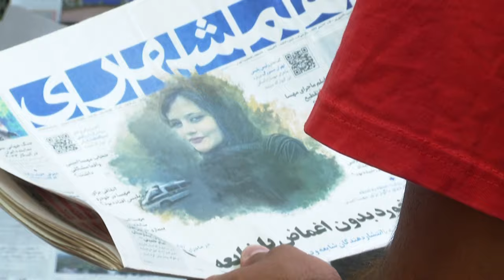The Atlantic Council celebrates Women’s History Month and International Women’s Day 2024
Join us from March 4-8, 2024, in celebrating Women’s History Month and International Women’s Day. Immerse yourself in insightful conversations with global women leaders and innovators, shedding light on how women and girls worldwide are addressing some of  today’s most pressing challenges. The Atlantic Council will host a series of events throughout the week, including a day-long conference on March 6 in partnership with Vital Voices Global Partnership, exploring the pivotal role of women and girls in shaping a better future. Don’t miss the chance to be part of this empowering dialogue!